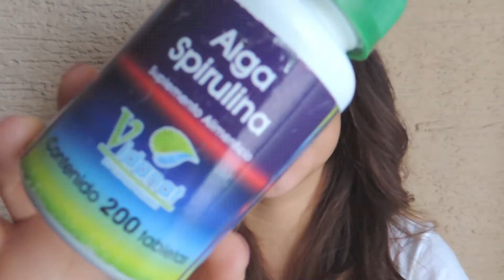ALGA ESPIRULINA | Review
☾ Hola! aquí les dejo este review sobre el Alga Espirulina, espero que les sea de utilidad.

Marca de los comprimidos que consumo: Vidanat

FILMADO & EDITADO POR M.R. »
CÁMARA → Nikon Coolpix P510
PROGRAMA DE EDICIÓN → Adobe Premiere Pro CS6

MÚSICA »
BED | Ipad Mix

Con cariño, Myrna 🌿

(Ninguna marca y/o producto mencionado en este video está patrocinado, todas las opiniones son propias basadas en mi experiencia personal.)